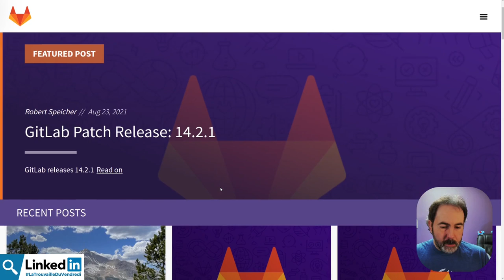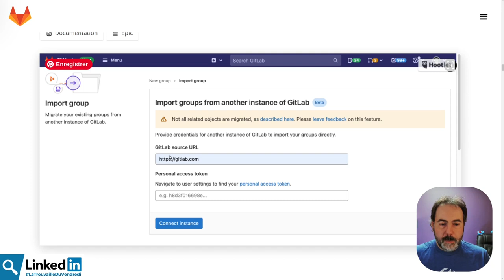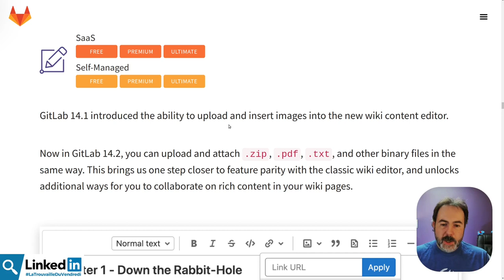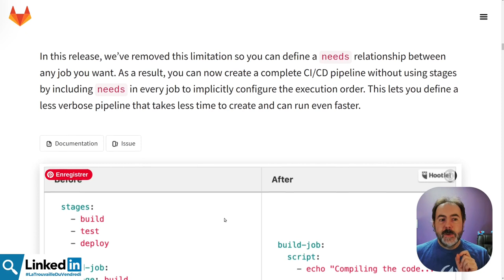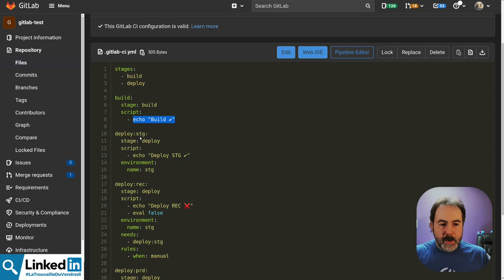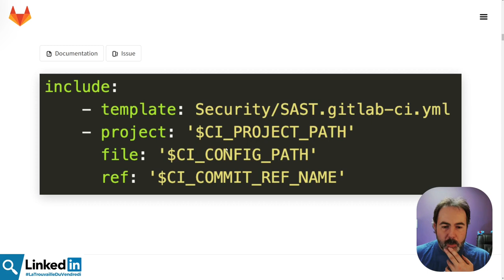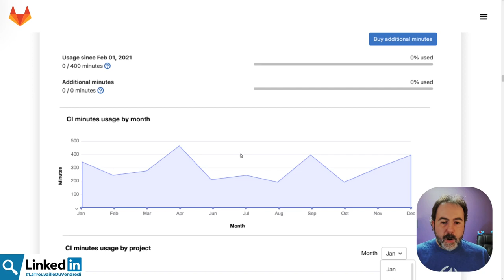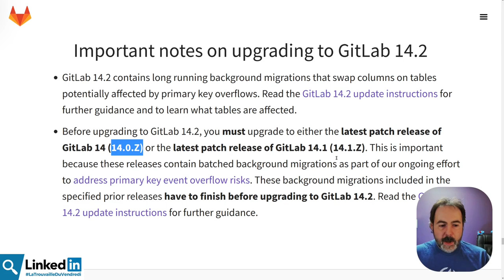🦊 Sortie de GitLab 14.2 | LaTrouvailleDuVendredi 27/08/2021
🦊 Comme tous les mois je fais le tour des fonctionnalités intéressante dans GitLab 14.2.

00:00 intro
01:26 Les patchs et releases de GitLab
02:57 Heure locale dans les profiles
03:37 La migration de Groupe
05:12 Prévisualisation markdown et amélioration de l'éditeur Wiki
06:40 GitPod dans les Merges Requests
08:15 Pipeline sans étape ?
13:31 Des variables dans les includes
16:33 Des stats d'utilisation de CI
17:14 Registre de conteneur publique avec un dépôt privé
18:03 Attention avant de migrer
19:18 Que pensez vous de cette version de Gitlab ?

Bonus :
Mes Projets Libres :

Crédits :
- Les icônes sont de

Musiques
Fin